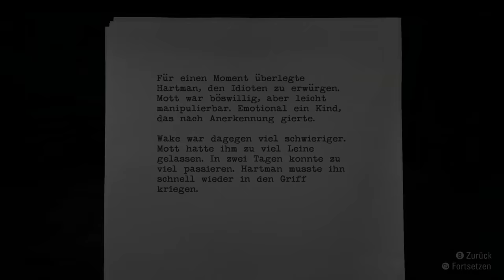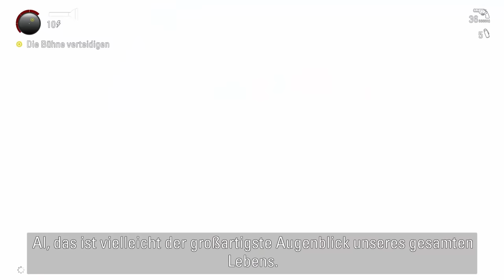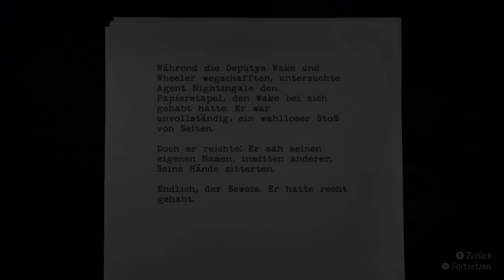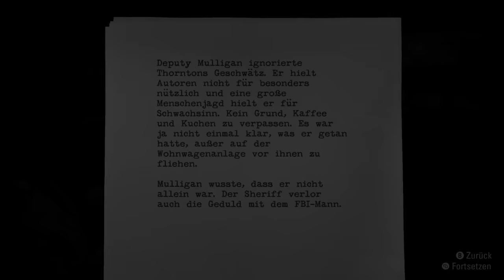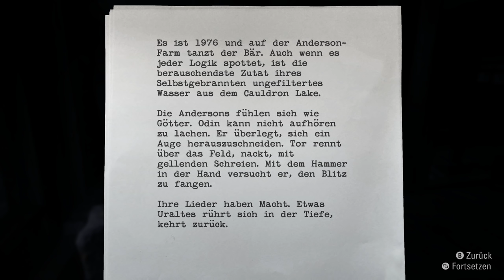Alan Wake #11 - Götterdämmerung (Remastered Gameplay Deutsch Bruugar)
Alan Wake Remastered Gameplay Deutsch Bruugar

Vielen lieben Dank an meine KanalunterstützerInnen:

Amaterasu Heart
Amaya Neko
Amyintheshadows
Annie Nakashima
Aphrobyte
Archaon
Arni1407
Bea Harzkauz
Bienchen Maya
chrisperator
Christian Schantin
Cindy H
D. Cay
DeathCat
Desteny Rock
Dinok XIX
DonChris
EiTobi 1337
ElsbethMurdelizer
Encore90
Erasion Kurane
Florian Schimpfößl
Fritz1574
Gandy303
Glühwürmchen
goldfish1985
Greentiger B
Hermansky
Hero Leipzig
Icerain87
Imbärator
Jewel Bug
Kaiser Kantus
Karuso
Klein LiZ
KupferFuchs
Leon der Meddler
Licht krieger
Lucaria32
manoo2k
Maurice Mz
Metal Dragoner X
Michael Macfarlane
Mirco Müller
Mister NumDos
neochaos
neodaos
Neyla
nix da
Okami Amaterasu
Pad Kadi
Patrick Koller
Pia Auteried
poison ivy
Pypes Mustang
rainer kempkes
Rayk Boretzki
RedCarGuy
Reidoa
Reilion Donevan
RexBiest
Rufus Platus
Sascha Rizmal
ScarecrowAsylum
Schattenmonster
Sebastian HH
Segojan Fantan
Simon Kaiser
SkyeDeva DN
Sören's Sky Show
Spargelsan 18
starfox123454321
Stephanie Gneißl
Superperforator2008
Tabär
Tanta
The Phinex
TheEchoreader
torferde
TwDMrWayne
Überlebenskünstler
Udo Crnjak
Vanilladog
Viginox
W4nT4n
Wolfgang Scholz
Wort und Spiele
wutsli
xRoCC
Yeesha
Zettex94